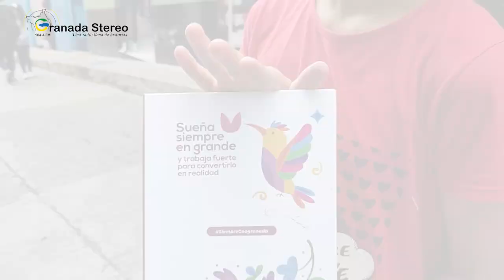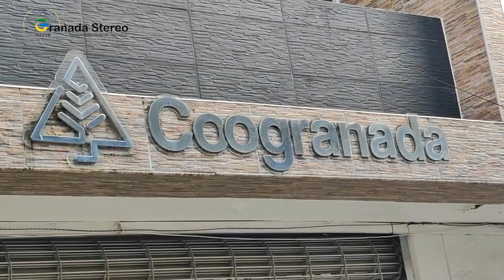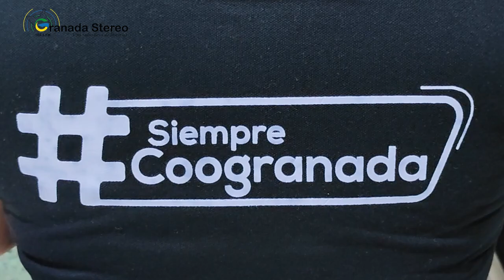Historia y crecimiento de la Cooperativa Coogranada!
La cooperativa Coogranada es una de las pioneras en fomentar la cultura del ahorro a nivel nacional; ¡gracias a su compromiso en pro de la sociedad, Granada es conocida como la cuna del cooperativismo colombiano! Los invitamos a conocer un poco de su historia y el crecimiento que ha tenido en estos años de trabajo con las comunidades.